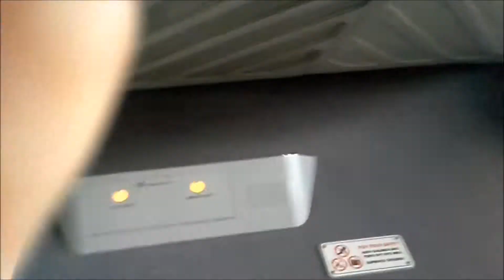Disney,s Magic Kingdom 12-31-13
a quick compilation of videos of orlando main park to spend new years eve